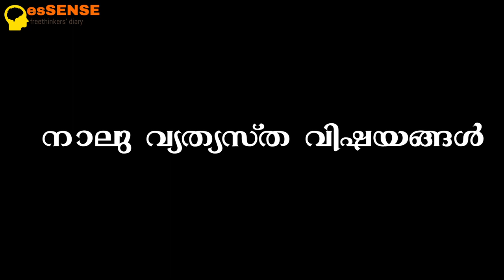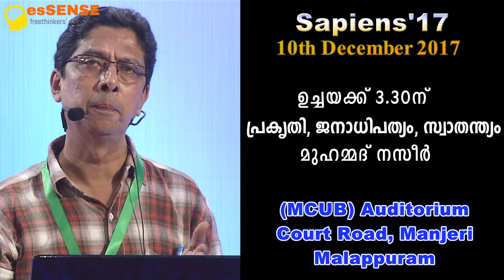Program Schedule of Sapiens'17 - Manjeri - Malappuram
Program Schedule of 'Sapiens'17" which is scheduled to be condut on 10/12/2017 at MCUB Auditorium, Court Road, Manjeri, Malappuram
esSENSE Malappuram